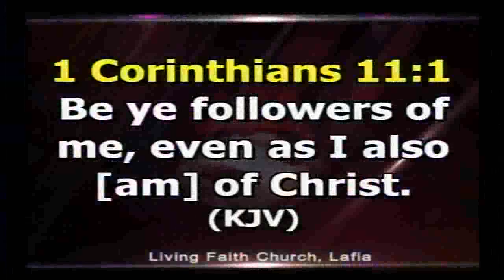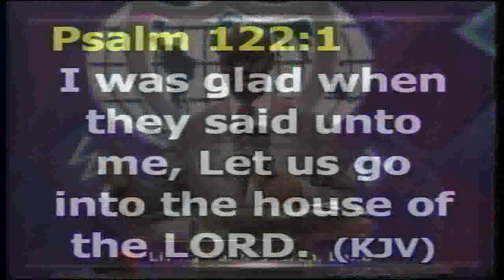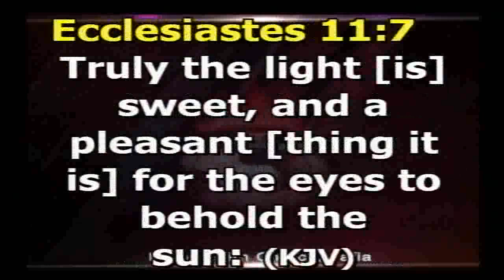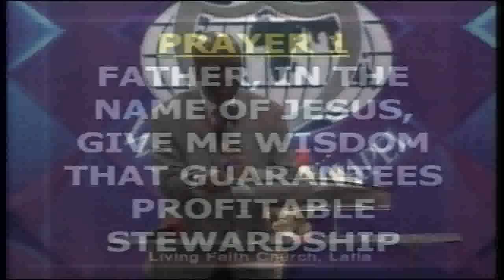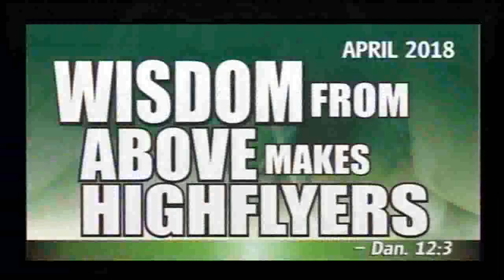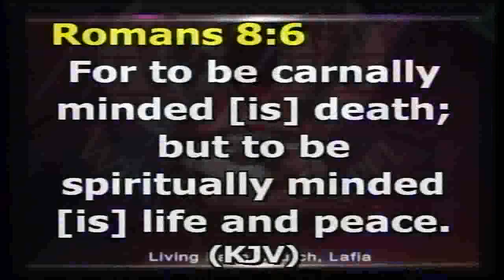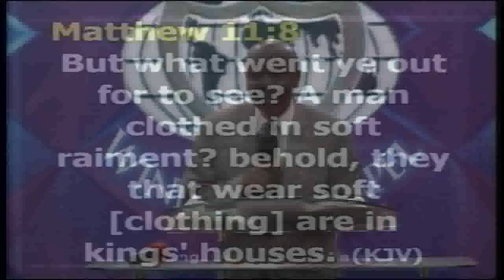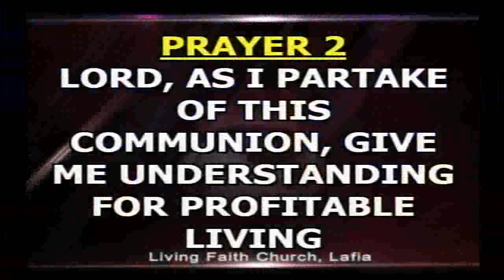SERVING GOD PAY THE MOST PART 1A SPIRITUAL WEEK OF EMPHASIS 040418